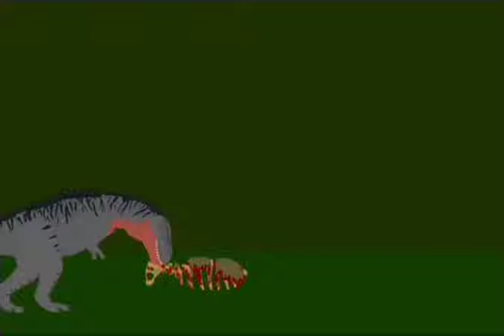tarbosaurus vs allosaurus